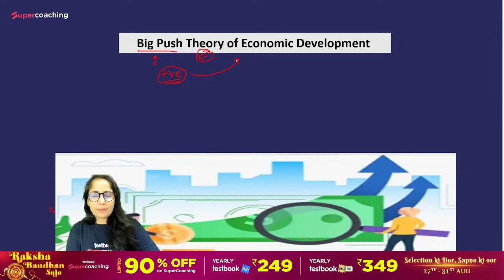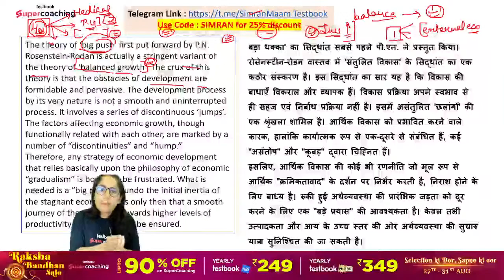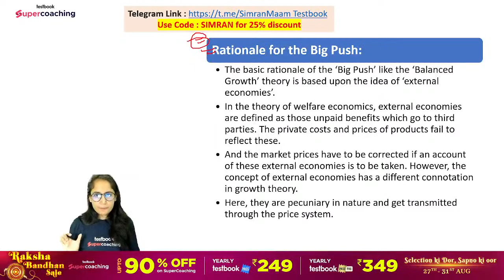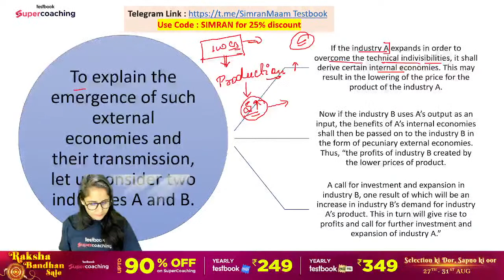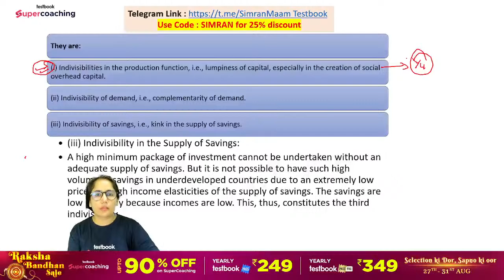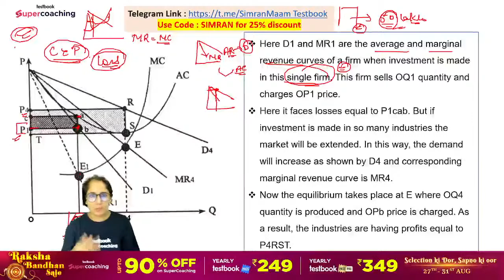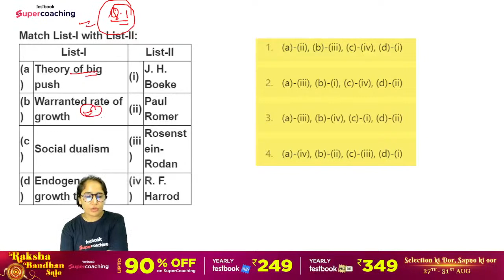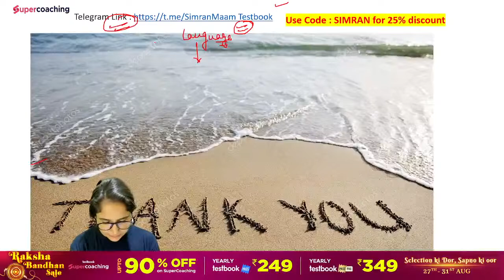Big Push Theory of Economic Development | UGC NET Dec 2023 | Economics | Simran Ma'am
🌍 Dive into the fascinating world of economic development with our latest video on the Big Push Theory! 📈 Discover how this theory, pioneered by renowned economist Paul Rosenstein-Rodan, sheds light on the complexities of fostering economic growth in developing nations.

In this video, we'll break down the key concepts behind the Big Push Theory, exploring how coordinated investments in multiple sectors can create a self-sustaining cycle of development. We'll also discuss the theory's strengths, weaknesses, and real-world applications.

Whether you're a student of economics or just curious about how economies evolve, this video provides valuable insights into a pivotal theory that continues to shape development strategies worldwide. 💡📊

📲Use Simran Ma'am Code to Get More Discount: SIMRAN

We are thrilled to share that TESTBOOK, will be recognizing the top percentiles in the UGC NET exam with exciting gift hampers as a token of appreciation for their outstanding performance.
Once again, congratulations on your exceptional success in the UGC NET exam! Your accomplishment is a testament to your brilliance and dedication.

😊In this session, Expert Simran Ma'am will discuss Economics New Keynesian